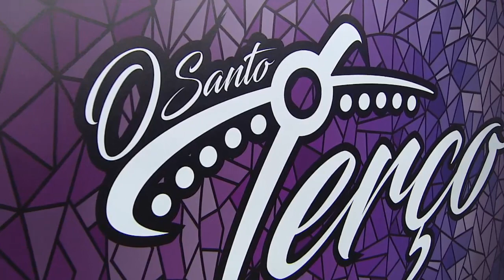O Santo Terço - 14/11/18